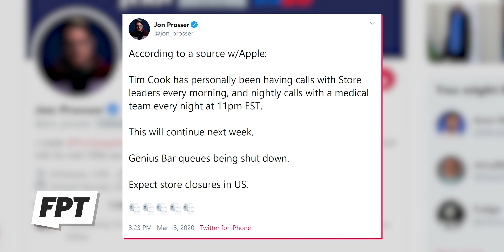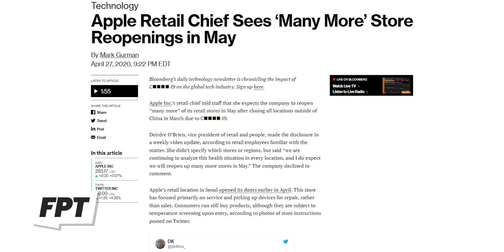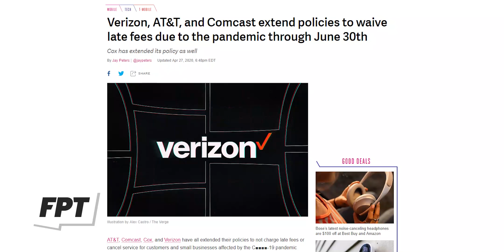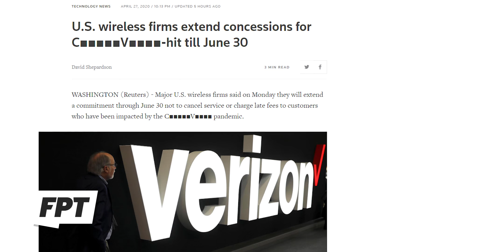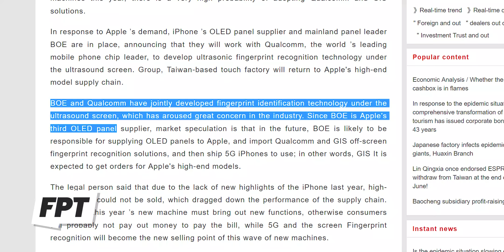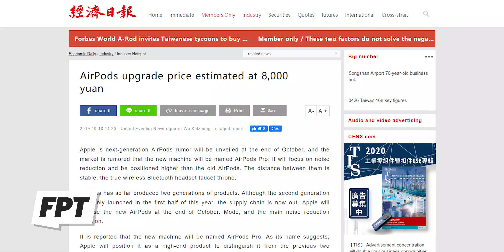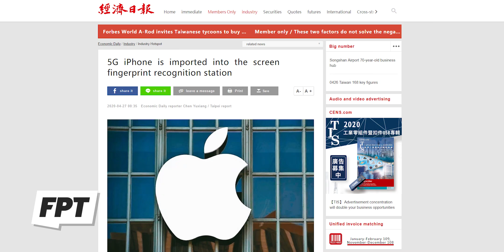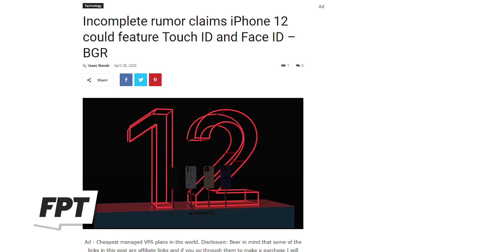iPhone 12 - NO WAY! Would Apple really do this?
EP. 976 - iPhone 12 - NO WAY! Would Apple really do this?
A new iPhone 12 rumor says that Apple may be thinking of doing something that just seems unlikely... let's talk about the chances of it happening.